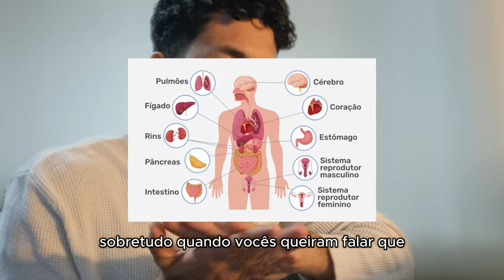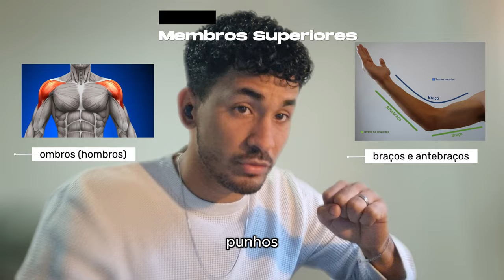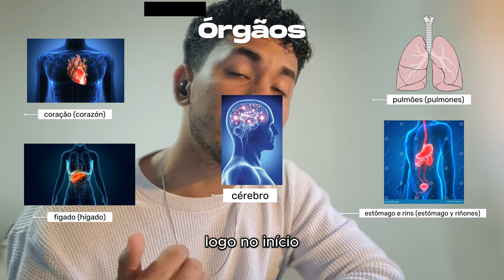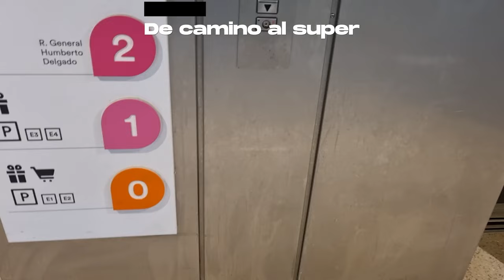PORTUGUÉS EUROPEO PARA PRINCIPIANTES| Partes del Cuerpo y Verbos en Presente | ¡Clase Completa!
Olá muito boa tarde meus queridos alunos.

En este vídeo aprenderán vocabulário básico asociado a las partes del cuerpo humano, acompañado de verbos regulares en el presente del modo indicativo como contenido gramatical.
Pero no solo eso.
Me acompaña mi querido alumno Maximiliano que nos ayudará durante la clase.